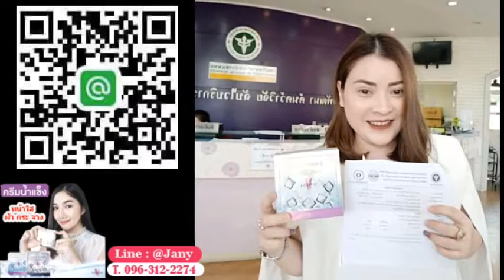ครีมน้ำแข็ง ลดฝ้า กระ ขาวใส ปลอดภัย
💦ครีมน้ำแข็ง💦

‼️หน้าขาว หน้าใส หน้าเด็ก❄️ต้องยกให้ ครีมนำ้แข็ง ‼️เตรียมหน้าให้พร้อมโชว์หน้าสด🍃ด้วยการบำรุงอย่างมีประสิทธิภาพ✨
☀️Ice perfect cream (ครีมบำรุงกลางวัน)
🌙Ice sleeping cream (ครีมบำรุงกลางคืน)

✅หน้าดูเรียวกระชับขึ้น
✅ผิวเนียนเด้งดูอ่อนวัย
✅ลดความหย่อนคล้อยของผิวโดยรวมผิวดูมีความสมดุลย์ดีขึ้น
✅ลดรอยเหี่ยวย่น ช่วยให้ผิวอ่อนเยาว์
✅ช่วยปรับสภาพผิวให้กระชับ
✅รูขุมขนดูเล็กลง
✅ช่วยฟื้นฟูผิวพรรณที่มีปัญหา
✅ช่วยให้ผิวกระจ่างใส
✅ผิวหน้ากระชับเต่งตึง ลดรอยสิวลดรอยดำได้ดี